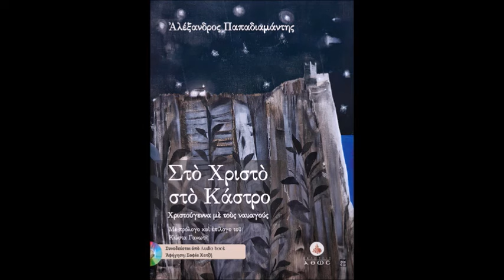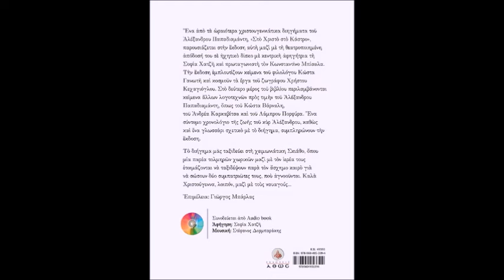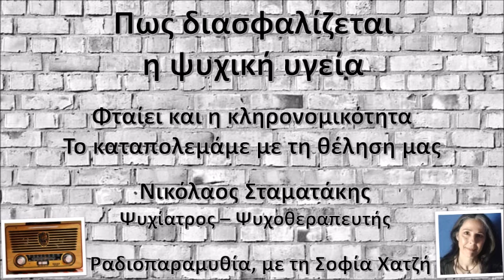Πως διασφαλίζεται η ψυχική υγεία - κληρονομικότητα & καταπολέμηση| Νικόλαος Σταματάκης | Σοφία Χατζή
Φταίει και η κληρονομικότητα. Το καταπολεμάμε με τη θέληση μας
Πως διασφαλίζεται η ψυχική υγεία
με τον Νίκο Σταματάκη, Ψυχίατρο – Ψυχοθεραπευτή